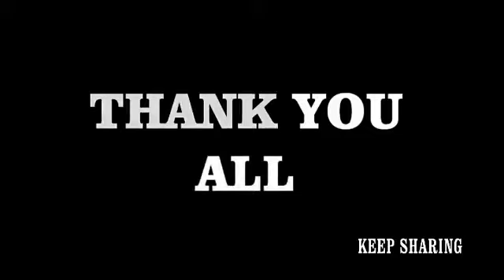STOP SELF PITY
Blossom inspirational TV program